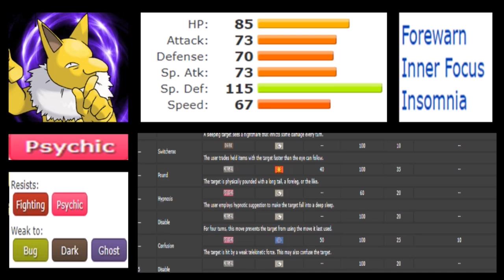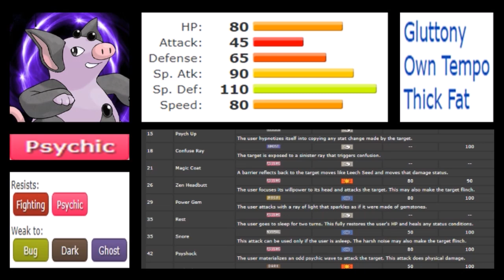HYPNO VS GRUMPIG | Who was really better | Episode 91